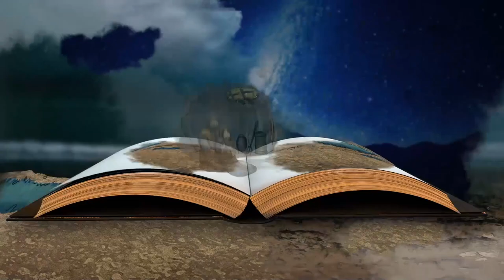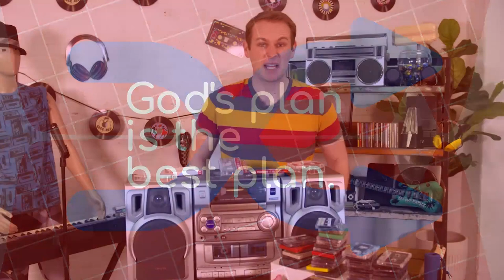Impact Pittsburgh: Elementary Service- June 13, 2021